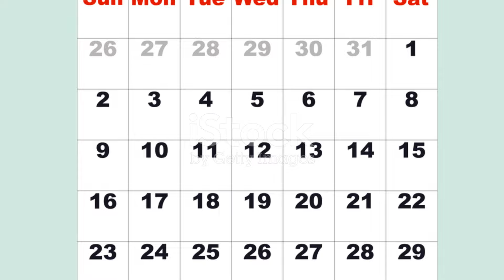Unveiling the Many Phases of Bali Bliss: From Yoga Retreats to Volcano Hikes & Everything in Between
Surrender to the rhythm of crashing waves and clanging gamelan in Bali. Hike volcanic craters wreathed in mist, discover ancient temples adorned with vibrant offerings, and unwind with a beachfront yoga session as the sun dips below the horizon. Bali offers an irresistible blend of adventure, serenity, and spiritual discovery.